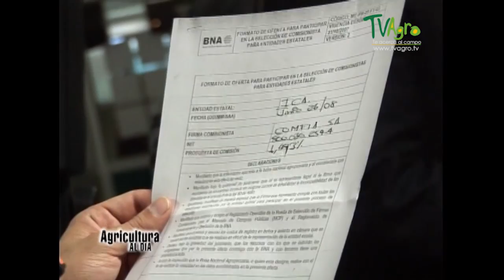Desarrollo de Fertilizantes Biologicos- TvAgro por Juan Gonzalo Angel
Un fertilizante o abono es cualquier tipo de sustancia orgánica o inorgánica que contiene nutrientes en formas asimilables por las plantas, para mantener o incrementar el contenido de estos elementos en el suelo, mejorar la calidad del sustrato a nivel nutricional, estimular el crecimiento vegetativo de las plantas, etc. Ejemplos naturales o ecológicos de abono se encuentran tanto en el clásico estiércol, mezclado con los desechos de la agricultura como el forraje, o en el guano formado por los excrementos de las aves (por ejemplo de corral, como el de la gallina).

Estiércol empleado como abono.
Las plantas no necesitan compuestos complejos del tipo de las vitaminas o los aminoácidos, esenciales en la nutrición humana, pues sintetizan todo lo que precisan; solo exigen una docena de elementos químicos que deben presentarse en una forma que la planta pueda absorber. Dentro de esta limitación, el nitrógeno, por ejemplo, puede administrarse con igual eficiencia en forma de urea, nitratos, compuestos de amonio o amoníaco puro.1​

La definición de abono según el reglamento de abonos de la Unión Europea es "material cuya función principal es proporcionar elementos nutrientes a las plantas"

La acción consistente en aportar un abono se llama fertilización. Los abonos, junto a las enmiendas, forman parte de los productos fertilizantes.

Los abonos han sido utilizados desde la Antigüedad, cuando se añadían al suelo, de manera empírica, los fosfatos de los huesos (calcinados o no), el nitrógeno de las deyecciones animales y humanas o el potasio de las cenizas.